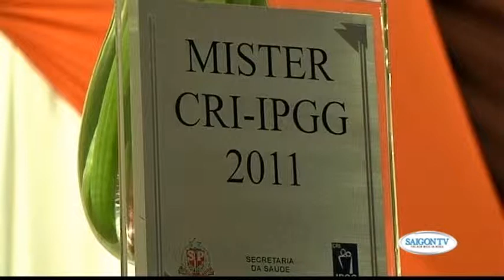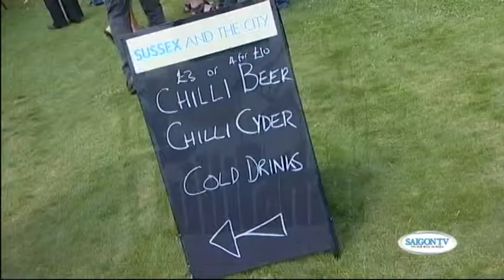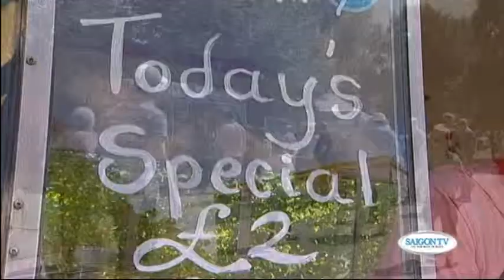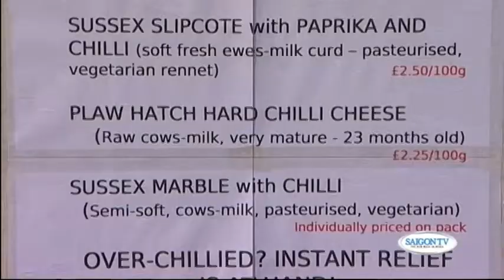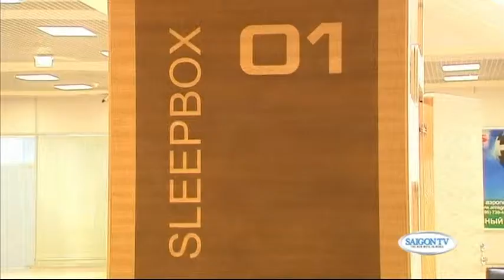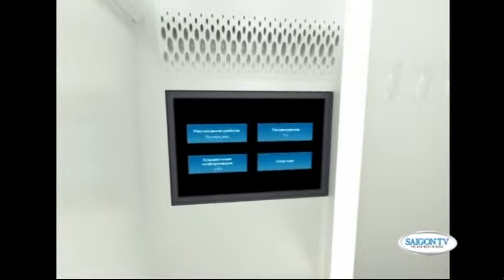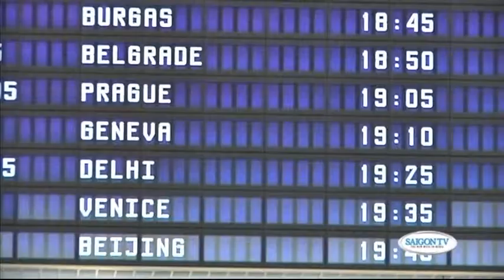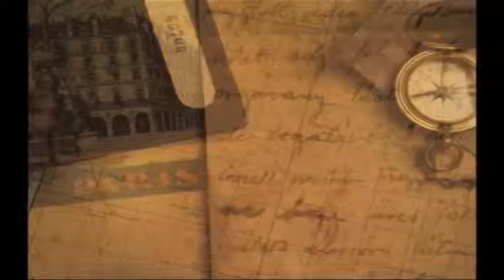The Gioi Quanh Ta Show With Anh Thu #51